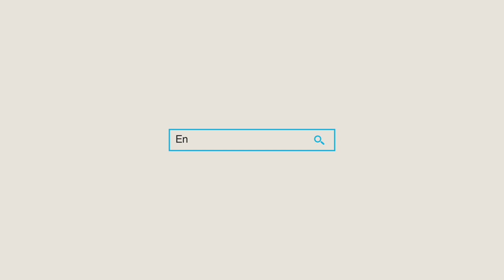Recuperar el Seguro Popular, Procampo e instancias infantiles, ofrece Mauricio Prieto